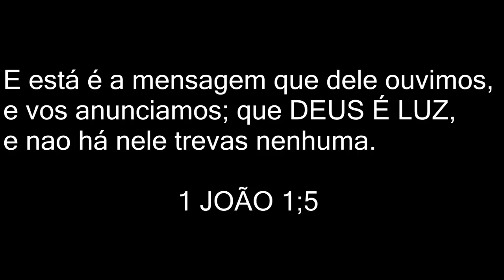Natuplus Escova Progressiva Orgânica da Prolisse Profissional /Andréa Monteiro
♡Obrigada por assistir até o final, por favor avaliem o vídeo deixando seu like, conheçam meu canal tem vários outros tipos de vídeos além desse, se inscrevam no canal e ative o sino. Bjs amo vocês!!!